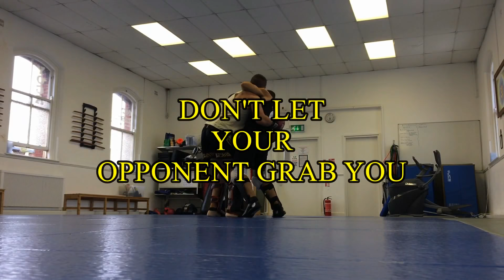MULTIPLE OPPONENTS TEST 1/DIFESA DA DUE AVVERSARI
DIFESA DA PIÙ AVVERSARI
TEST SPARRING.

THIS IS A TRAINING SESSION SPECIFIC FOR DEFENCE AGAINST MULTIPLE OPPONENT.
THIS IS AN EXPERIMENT,WHICH IS PART OF OUR SELF DEFENCE PROGRAMME.
ISCUDI IS A NEW MARTIAL ART.
 IT IS AN EXPERIMENTAL PROJECT THAT WE ARE TRYING TO PUT TOGETHER.